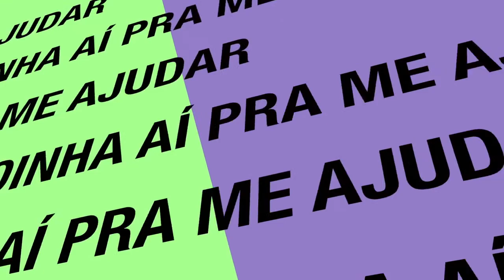Dovale11Oficial ★720pHD60fps★ - Mijada na Z1000 + Rolê para Saquarema